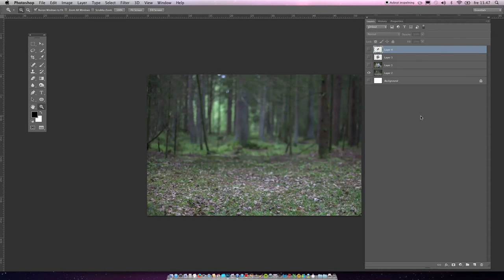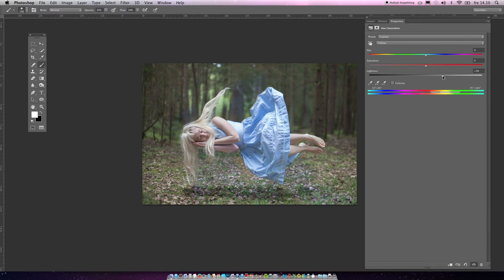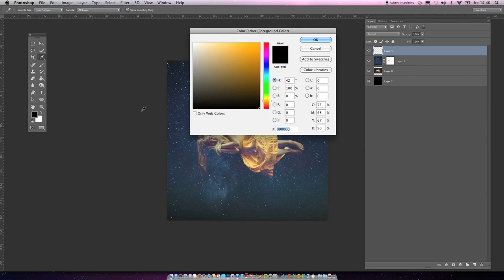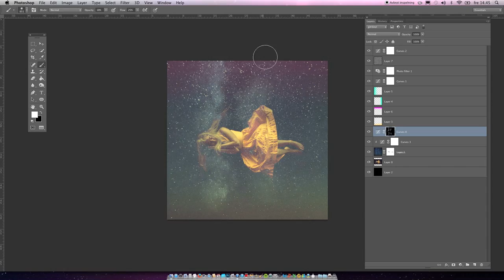Levitation- Speed edit by Beata Rydén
Speed edit of Beata Rydén creating her image "Milky Way".